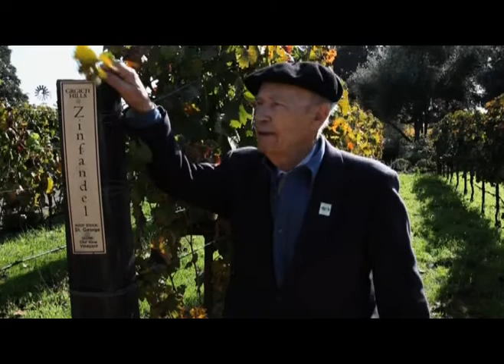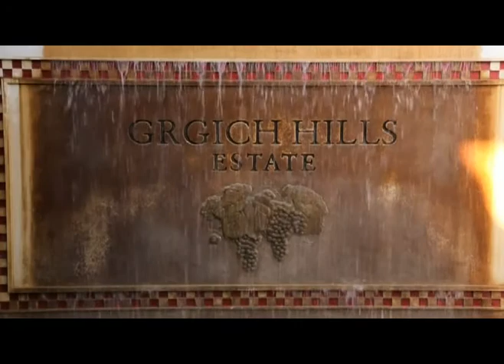Miljenko Mike Grgich govor povodom promocije knjige "Plavac mali - Hrvatska sorta za velika vina"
Miljenko Mike Grgich govor tjekom promocije knjige "PLAVAC MALI - HRVATSKA SORTA ZA VELIKA VINA" nastale na poticaj neprofitne udruge Plavac mali - Zagreb